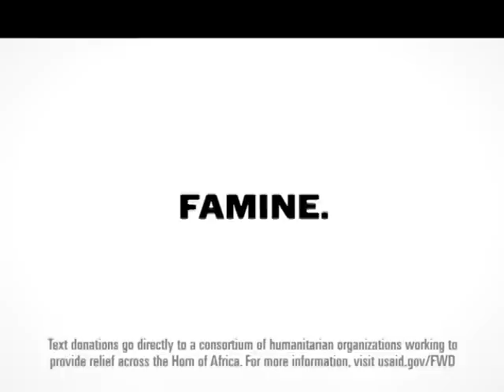Coffee With Monica - Hot Topics - November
Hot Topics with Co-Host Sherry Livingston